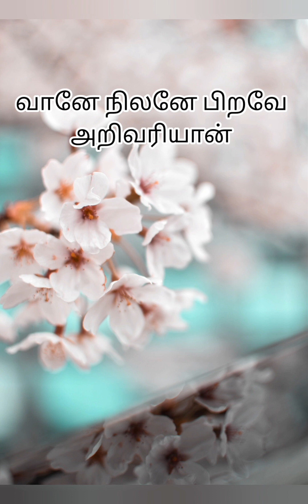LEARNING MODE | THIRUVEMPAAVAI 6 | SING ALONG SERIES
Maanickavaasigar's Thiruvempaavai in learning mode for beginner's along with details. Sung by Vilasini.

Thiruvempaavai- 6th

மானே நீ நென்னலை நாளை வந்து உங்களை
நானே எழுப்புவன் என்றலும் நாணாமே
போன திசை பகராய் இன்னம் புலர்ந்தின்றோ
வானே நிலனே பிறவே அறிவரியான்
தானே வந்து எம்மைத் தலையளித்து ஆட்கொண்டருளும்
வான்வார் கழல்பாடி வந்தோர்க்கு உன் வாய் திறவாய்
ஊனே உருகாய் உனக்கே உறும் எமக்கும்
ஏனோர்க்கும் தம் கோனைப் பாடேலோர் எம்பாவாய்

Maane Nee Nennalai Naalai Vanthungalai

Naane Yezhuppuvan Yendralum Naanaame

Pona Dhisaipakaraai Innam Pularnthindro

Vaane Nilane Pirave Arivariyaan

Thaane Vanthemmai Thalaialithu Andukondarulum

Vanvaar Kazhalpaadi Vanthork kun Vaai thiravaai

oone Urugaai Unakke Urum Yemakkum

Yennorkkum Tham konai Paadelor Empaavaai